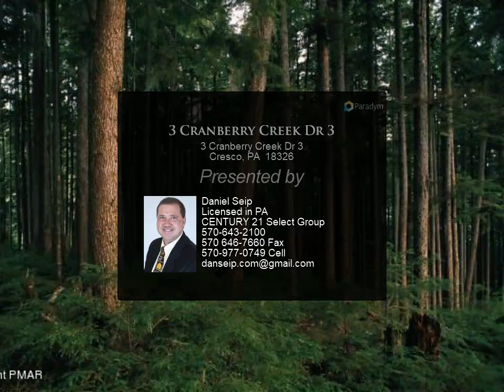3 Cranberry Creek Dr 3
3 Cranberry Creek Dr 3
Cresco, PA 18326

READY TO BUILD??? HERE'S PLENTY OF ROOM TO DO IT ON!!! THIS JUST SHY OF 3.5 ACRES OF PROPERTY IS SLIGHTLY OFF A RECTANGLE SHAPE WITH 800' IN DEPTH & 230' OF FRONT & REAR LINES!!! WE HAVE A PERK & PROBE CONDUCIVE TO ACCEPTABLE PERIMETERS FOR A SEPTIC SYSTEM DESIGN BUT WAS DONE LIKELY TO MANY YEARS AGO NOW AND WOULD NEED TO BE REDONE TO CREATE A SYSTEM DESIGN TO SUBMIT TO THE TOWNSHIP FOR WHAT EVER THE SIZE OF YOUR NEW HOME BEDROOMS AMOUNTS NEEDS!!! GET YOUR INSTALLATION PERMIT (likely needs a drive way installation permit from the state too.) & SUBMIT YOUR BUILDING DOCUMENTS FOR A PERMIT, YOU ARE UNDER WAY!!! COME TO SEE IT BUT BUY IT TO ENJOY THIS PIECE OF PARADISE TOWNSHIP WITH NO DUES TO PAY EVER!

Daniel Seip Licensed in PA
CENTURY 21 Select Group